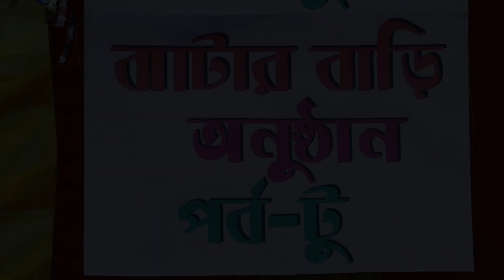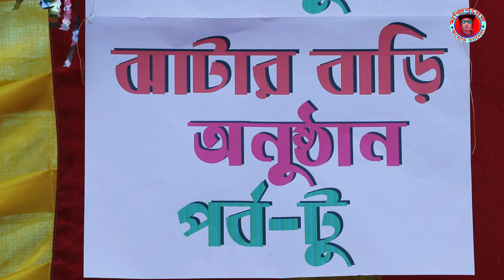ঝাটার বাড়ি অনুষ্ঠান | ep-02 | সম্পূর্ণ দেখুন | Best Comedy video 2021 | cast by Mojibor & staffs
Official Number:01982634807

এছাড়া আমার অফিসিয়াল কোনো চ্যানেল নেই।

কমেডি চ্যালেনে আপনাকে স্বাগতম। আমরা আমাদের এই চ্যালেনে নিয়মিত ভিডিও আপলোড করে থাকি। আমাদের সকল প্রকার কমেডি ভিডিও পেতে আমাদের সঙ্গেই থাকুন। হ্যালো ভিউয়ারস আমাদের মজিবর কমেডি চ্যালেনে আপনাকে স্বাগতম। আমরা আমাদের এই চ্যালেনে নিয়মিত ভিডিও আপলোড করে থাকি। আমাদের সকল প্রকার কমেডি ভিডিও পেতে আমাদের সঙ্গেই থাকুন।হ্যালো ভিউয়ারস আমাদের মজিবর কমেডি চ্যালেনে আপনাকে স্বাগতম। আমরা আমাদের এই চ্যালেনে নিয়মিত ভিডিও আপলোড করে থাকি। আমাদের সকল প্রকার কমেডি ভিডিও পেতে আমাদের সঙ্গেই থাকুন।হ্যালো ভিউয়ারস আমাদের মজিবর কমেডি চ্যালেনে আপনাকে স্বাগতম। আমরা আমাদের এই চ্যালেনে নিয়মিত ভিডিও আপলোড করে থাকি। আমাদের সকল প্রকার কমেডি ভিডিও পেতে আমাদের সঙ্গেই থাকুন

Comedy :ঝাটার বাড়ি অনুষ্ঠান

Cast: Mojibor rahman

Directed by : Mojibor rahman

Label :IRAN MUSIC

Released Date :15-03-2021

Production : Mojiborer comedy channel

Produced and Distributed by Mojiborer Comedy Channel

 *** ANTI-PIRACY WARNING ***

Legal action will be taken against those who violate the copyright of the following material presented!